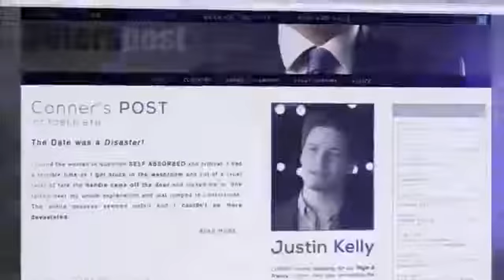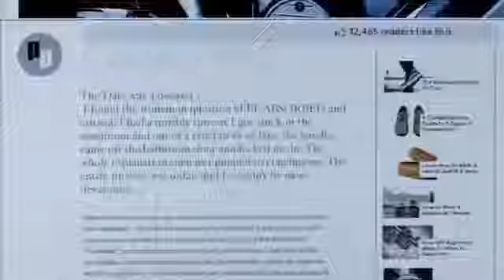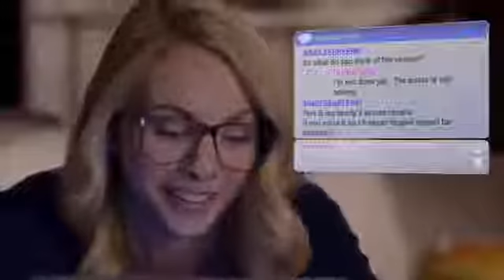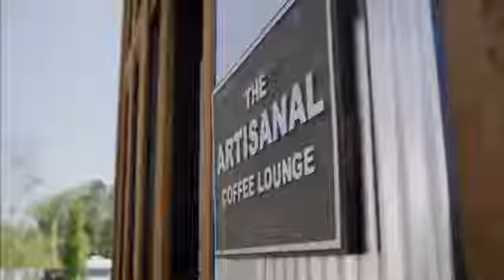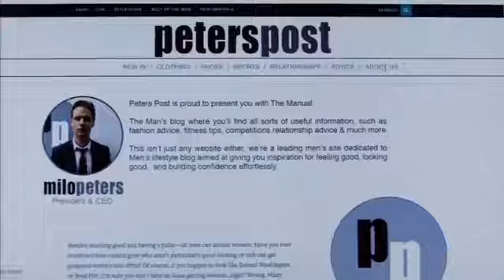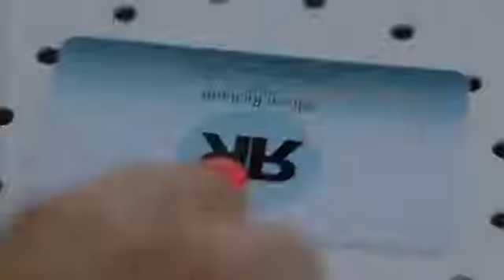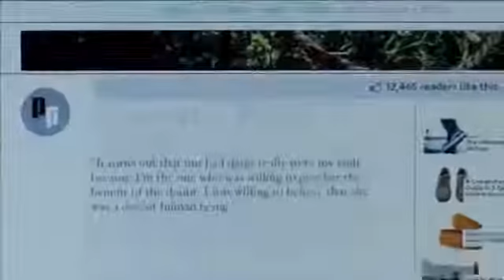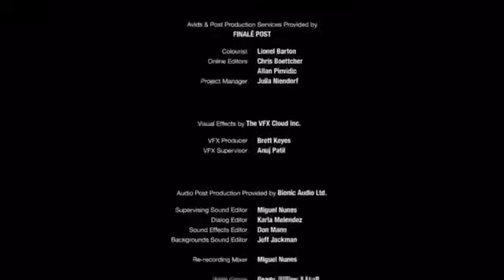Lifetime Movie 2017 - New Romantic Release Movie HD Full Length HD